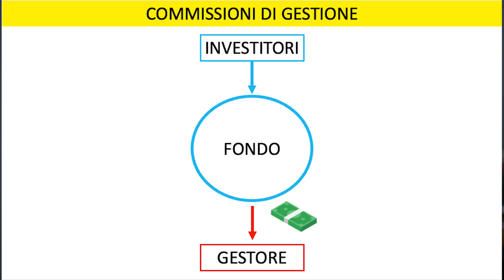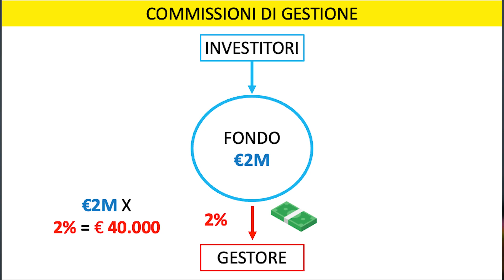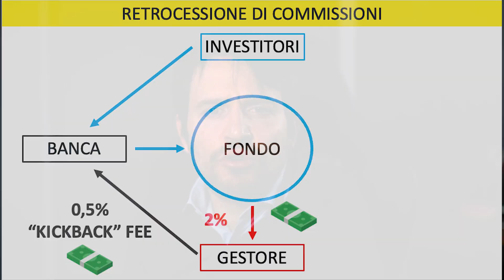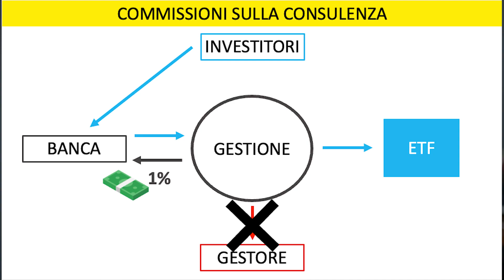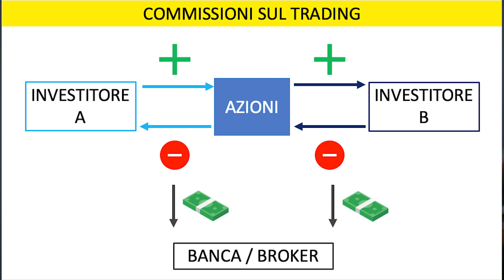NON FIDARTI delle BANCHE per INVESTIRE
Perché bisogna stare in guardia dalle banche quando si investe? Quali sono i modi con cui le banche e il sistema finanziario spillano soldi agli investitori?